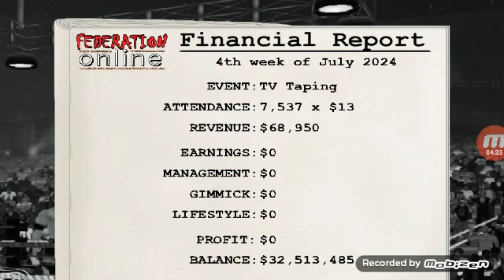Fow: 3 SUPERCARD matches single match 4 man furniture match and tag team match